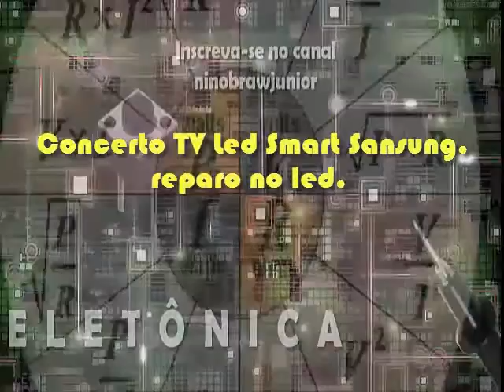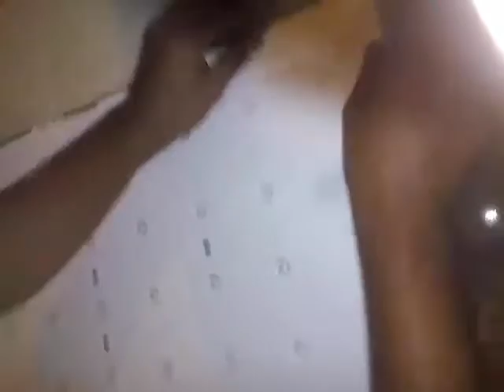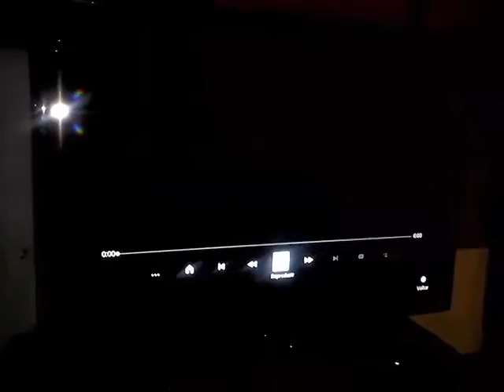Tv sansung reparo painel de led - Defeito Liga da som mais não aparece imagem - Montagem TV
Vou mostrar como concertar uma tv sansung liga da som mais não aparece imagem.